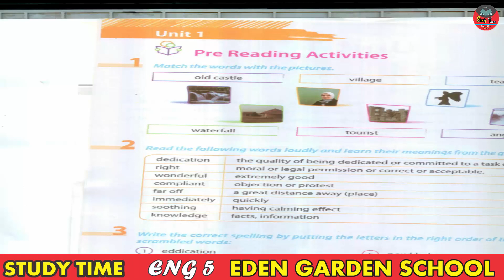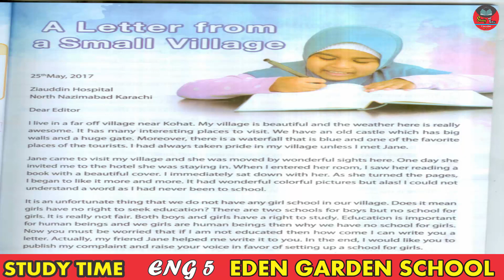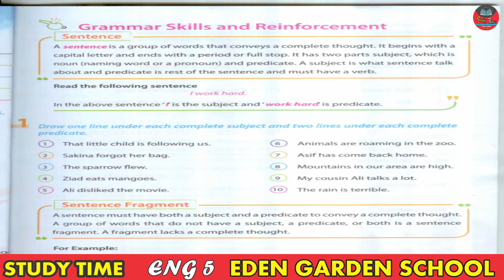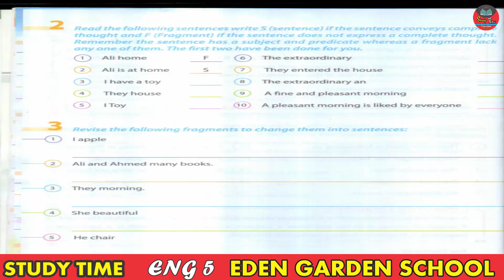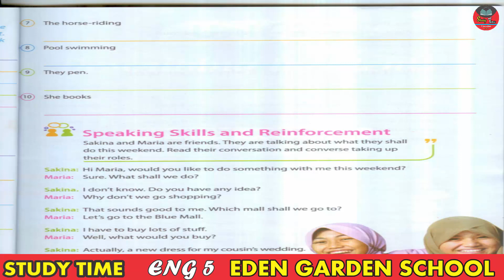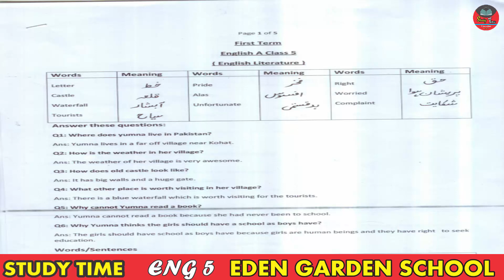ONLINE CLASS (DIGITAL EDEN GARDEN) ENGLISH 5 UNIT 1 (LECTURE 3)